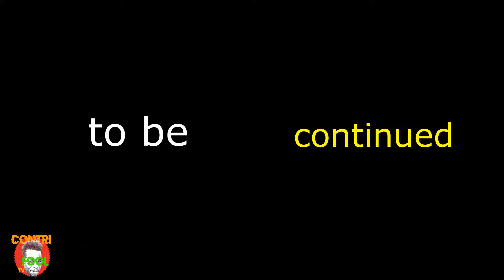breaking news 2 comedy